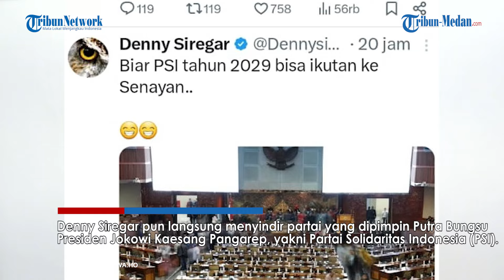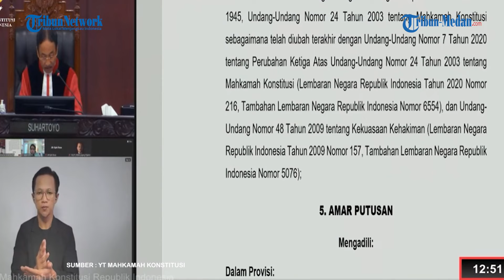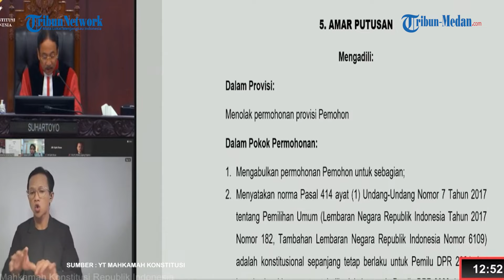PEDAS! Denny Siregar Sindir Putusan MK Hapus Ambang Batas : Biar PSI Bisa Ikutan ke Senayan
TRIBUN-MEDAN.COM - Putusan Mahkamah Konstitusi atau MK menghapus ketentuan ambang batas parlemen atau parliamentary threshold sebesar 4 persen menuai kecurigaan publik.

Denny Siregar pun langsung menyindir partai yang dipimpin Putra Bungsu Presiden Jokowi Kaesang Pangarep, yakni Partai Solidaritas Indonesia (PSI).